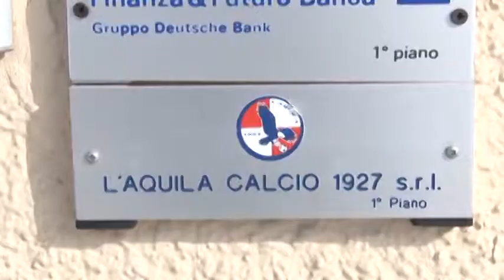L'Aquila calcio: salta la trattativa per la vendita di una parte delle quote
La società aquilana andrà avanti senza forze fresche. Sembra infatti saltata la trattativa con una cordata di imprenditori romani a cui era stata proposta la cessione del 12,5 percento